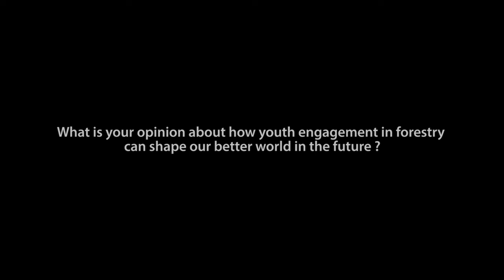CIFOR-IFSA Testimonial Interview - Yusuf Bahtimi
The Center for International Forestry Research (CIFOR) is a non-profit scientific institution that conducts research on the most pressing challenges of the forest and landscape management around the world. IFSA is proud to work with CIFOR as one of our main strategic partners to strengthen youth engagement in forestry research fora.
In celebration of International Day of Forests 2019, we are happy to present you two testimonial videos that will show how IFSA alumni engaging and working with CIFOR, their past experiences and also recommendation(s) for IFSA development in the future. Let's have a look who they are and check it out.